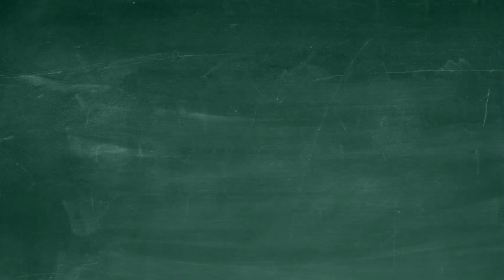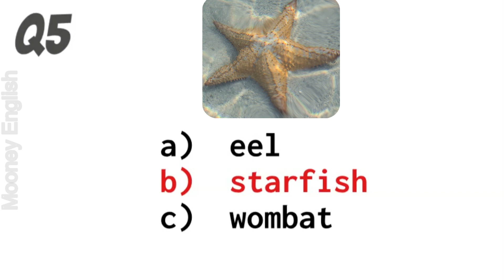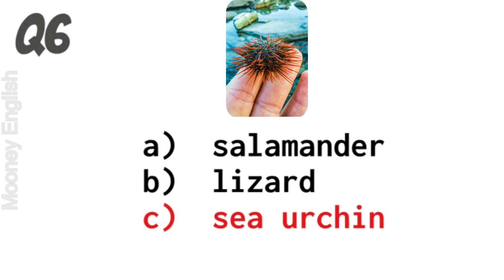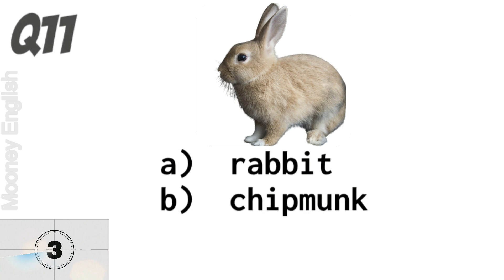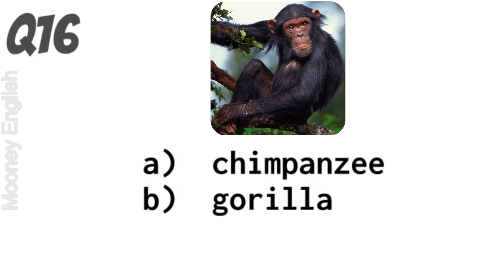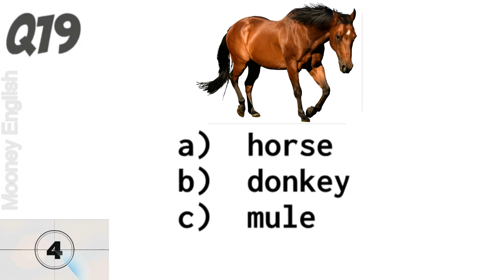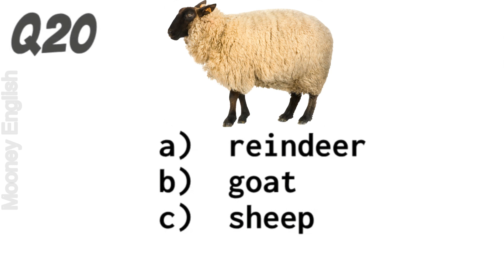Can you get a perfect score on the English vocabulary quiz? (004)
Can you get a perfect score on the English vocabulary quiz? |ENGLISH VOCABULARY QUIZ WITH ANSWERS | Free ESL English language quiz with answers.
Attempt to answer each question. Share your score in the comment box. Good luck!